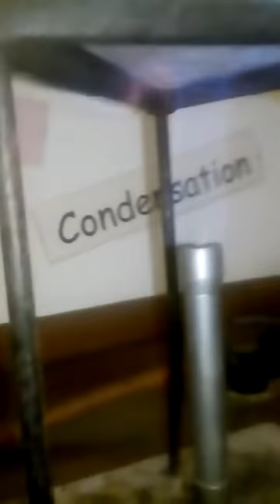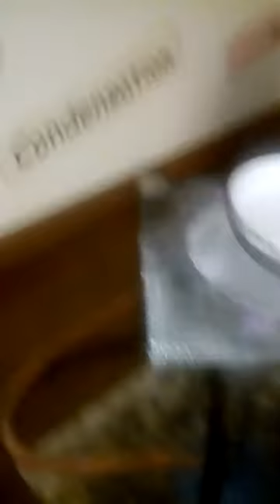Science experiment/Bunsen Burner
Got to see!!!